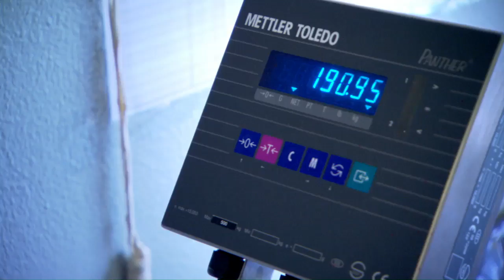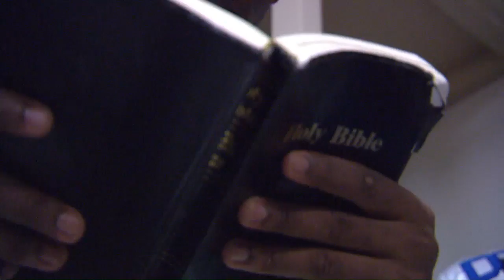Do You Have What it Takes? | 2008 Cowboys Hard Knocks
NFL - YouTube.com/NFL